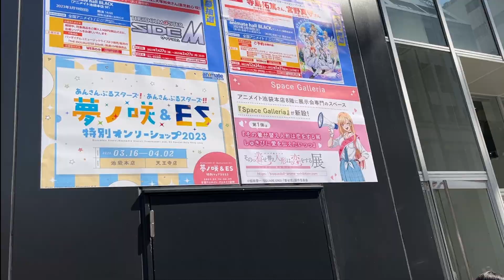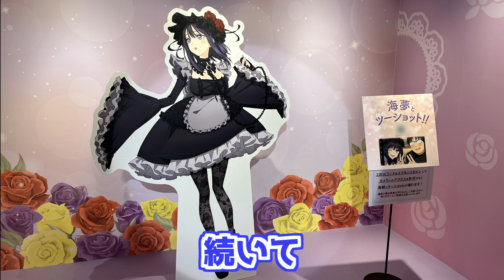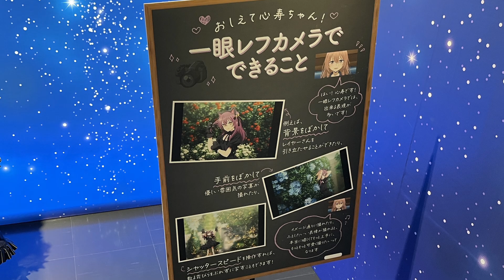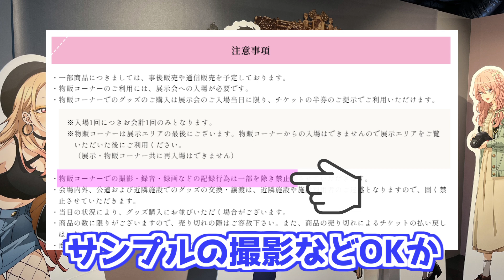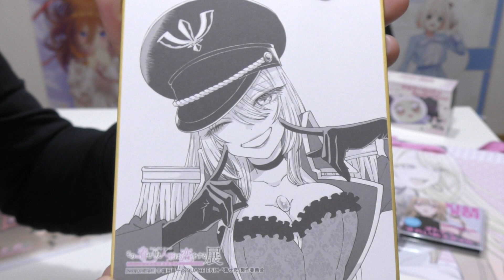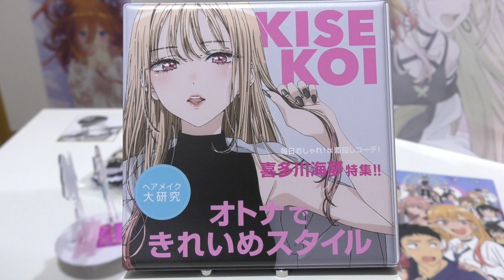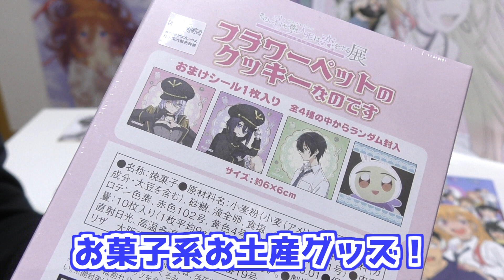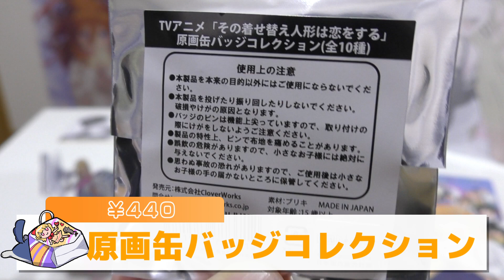しゅきぴに出会えるまじアガった幸せ空間！着せ恋展 現地の様子・見どころと購入品開封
TVアニメ放送1周年を記念した展覧会「その着せ替え人形は恋をする展 しゅきぴに愛を伝えたいっっ」が着せ恋の聖地池袋で開催！3/16にグランドオープンした池袋アニメイト内の展示スペース「
Space Galleria」ということで広さどうなのかなと思ったら…めっちゃ広いし！！
アニメの原画やコスプレに使用された衣装の展示の他、着せ恋らしい一風変わった覗き穴展示などもある大ボリュームな内容となってました！
ルート上の各所に写真撮影可能展示があるスタイルでじっくり見ながら帰った後も楽しめます
またGratteコラボやスタンプラリーなども同時開催で1日池袋を満喫できそう
現地の様子とグッズ開けてみました～

■BGM
DOVA-SYNDROME